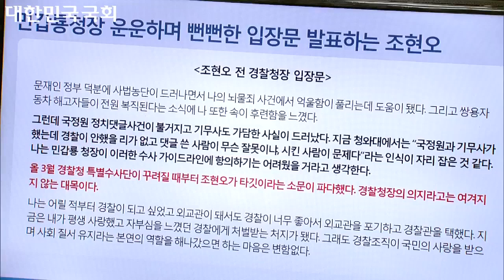이재정 의원의 팩트폭행 -"가짜뉴스의 산실은 이명박근혜 정부의 경찰 댓글공작 이었다"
이재정 팩트폭행 -"가짜뉴스의 산실은 이명박근혜 정부의 경찰 댓글공작 이었다"[영상 이재정 의원실]